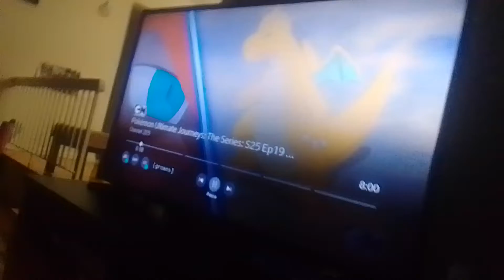shadybug & claw noir use steel wing at betterfly, ladyfly & ubiquity miraculous world paris tales of